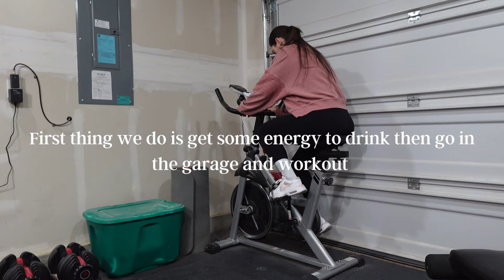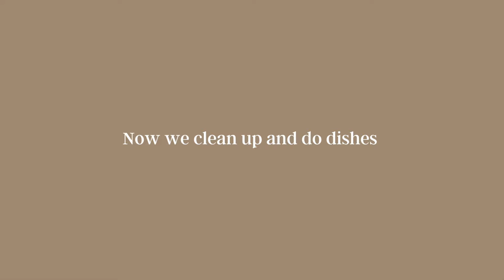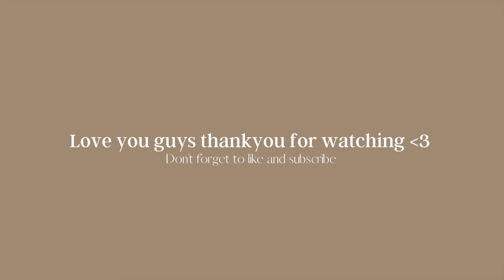Morning Routine 2024 | early morning workout, self care, cleaning up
I hope some of these things helped you get motivated for some healthy routines for the new year!

Amazon favorites

Links things mentioned in this video:

Red Light Wand

Wide Leg Black Pants

Face wash

Snail mucin

Spark Drink